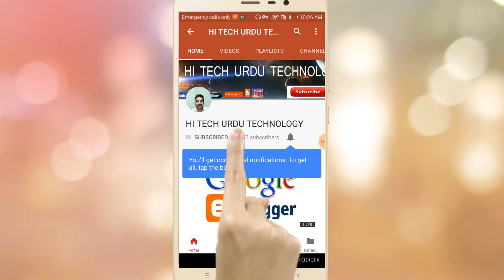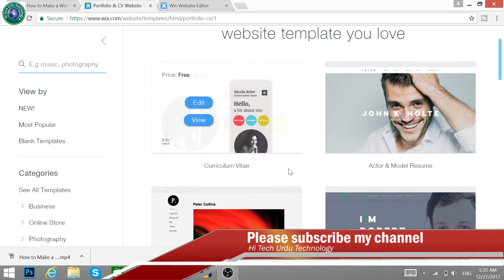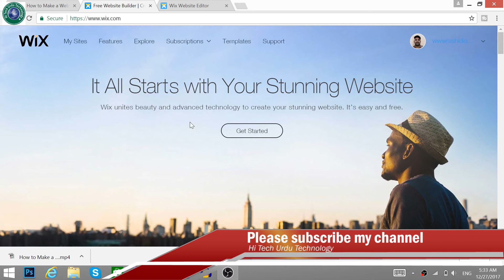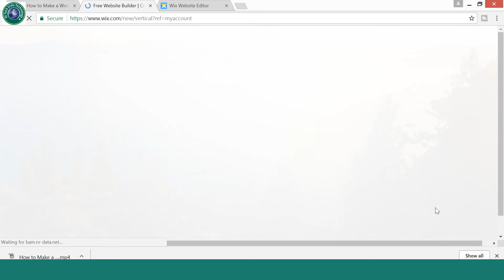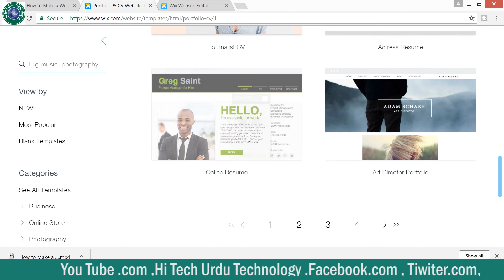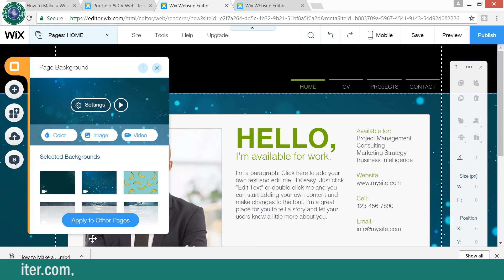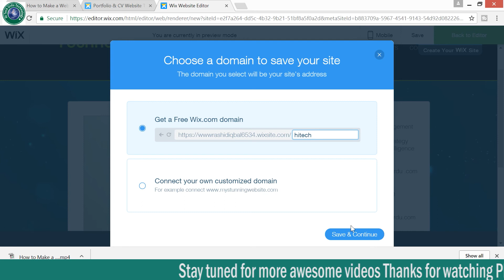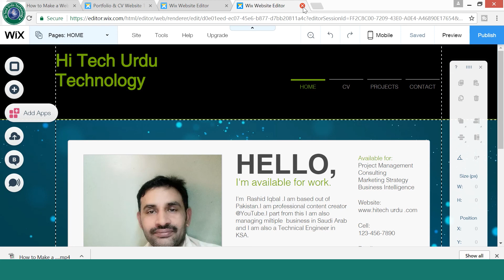How to Make a Free Website with vix in 2021?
Based on our review of Wix, Wix is one of the best drag & drop solution to make a website today.

Why use Wix?

-You don't need to be a developer, no coding skills required
· Wix offers 100s of templates to choose from
· Customize it Easily, Drag and drop everything into place
- 100% Optimized for mobile.
- SEO Optimized.
· Support online store and 100s of apps
· Wix also takes care of hosting and security

If you want to make a website I recommend Wix for the interactive and simple interface.
About : Hi Tech Urdu Technology is a YouTube Channel, where you will find technological videos in Hindi/Urdu, New Video is Posted Everyday :)